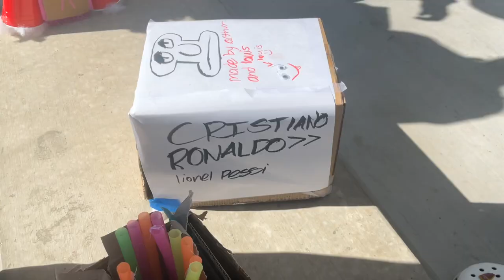Turning into Thomas Edison (24 hour challenge with vdrn)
I’m back making bangers for you guys I missed yall